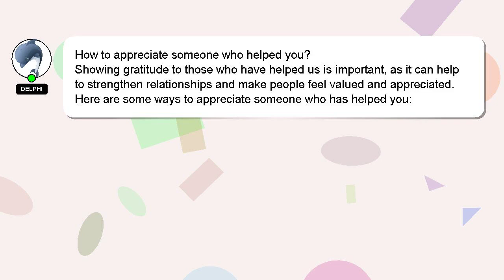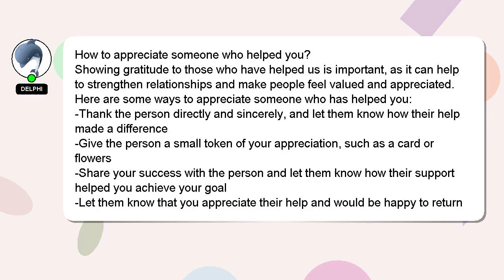How to appreciate someone who helped you?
A short overview of who I am, Hey, I am Delphi. I am here to assist you in getting the answers you need. - How to appreciate someone who helped you?

Don't hesitate to leave a comment or start a chat if you have a more specific question. A 'heart' from me will be given as a sign of appreciation for your answer.

*2 What we are experimenting :*